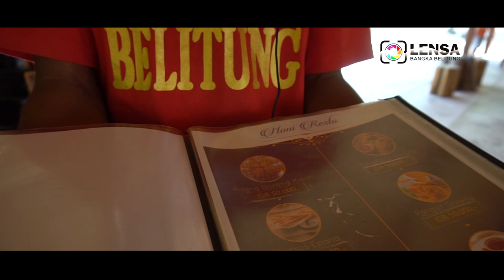Leebong Island Trip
Pulau Leebong (Lelebong) adalah pulau kecil yang terletak di pantai Barat pulau Belitung. Sebuah pulau yang dipersiapkan khusus untuk tujuan wisata dan petualangan dengan lokasi yang tidak biasa. Jika pulau-pulau wisata seperti pulau Lengkuas, Pulau Kepayang, Pulau Burung berada di pantai Barat Laut, maka pulau Leebong berada di pantai Barat kurang lebih 70km di Selatan pulau Lengkuas.
Meski belum setenar pulau-pulau lain di Belitung seperti pulau lengkuas, pulau burung dan pulau kepayang namun keindahan pulau ini sangat mengagumkan.
Ada banyak hal menarik dipulau ini. Beberapa diantaranya adalah sebagai berikut :
1. Pulau Gusong
2. Hutan Mangrove
3. Rumah Pohon
4. Water sport
5. Tracking di dalam Pulau
6. Pantai Yang Menawan
7. Fasilitas Yang Lengkap
8. Camp hingga Villa untuk Anda
9. Mudah di Jangkau
10. Suasana Yang Tenang